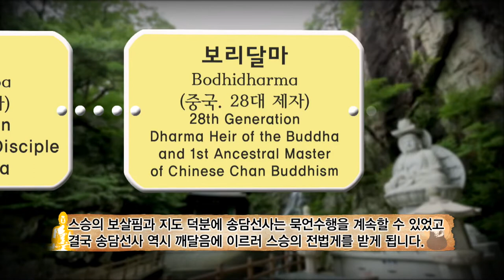The life of a monk through Monk Jean Gang [SEON Meditation in English with Hwansan Sunim 9]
Monk Jeon Gang led his sick body out of the way.
Monk Jeon Gang practiced through SEON questions and answers.
At the young age of 25, he was recognized as the best monk of his time.